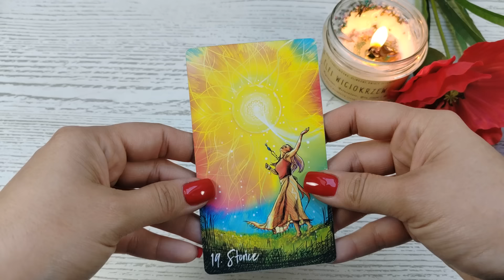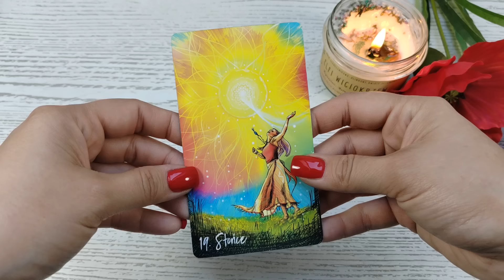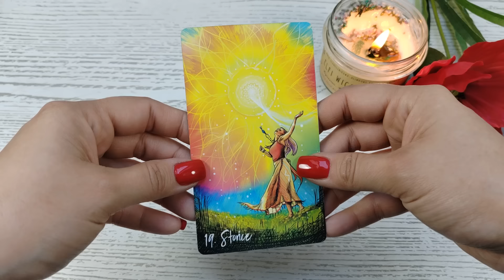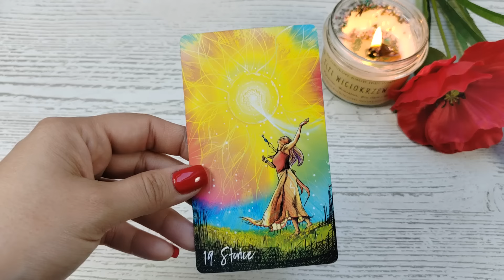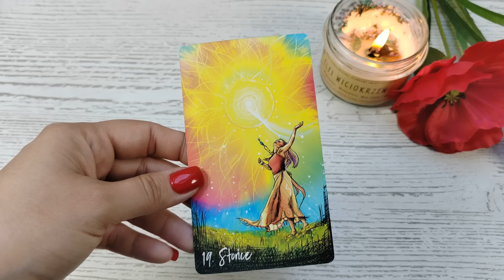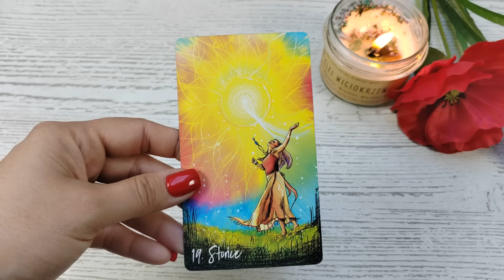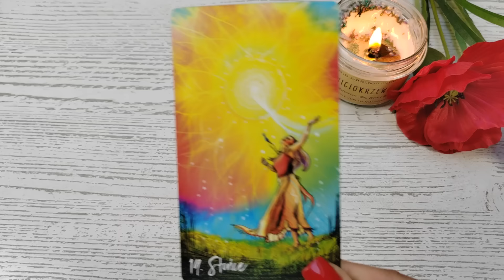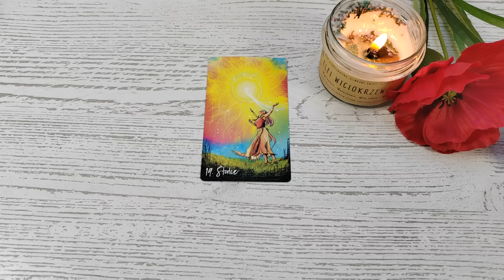Karta na Dzień Dobry 🌞 3.05.2024 🌞 Szczęście, dobre wiadomości, radosne spotkania, optymizm, zabawa.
Kawusia dla Libry 😁☕❤️:
Z góry dziękuję za wsparcie! 🙏😘
Dziękuję
Talia użyta w czytaniu: